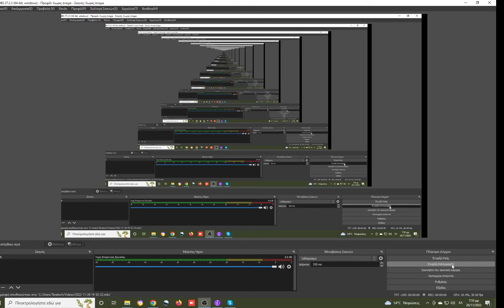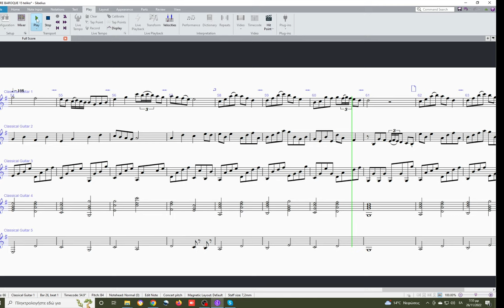PRE BAROQUE 15